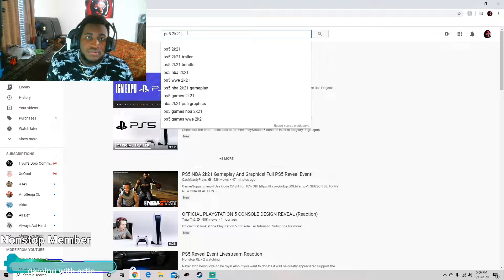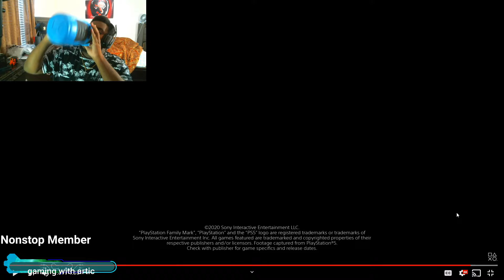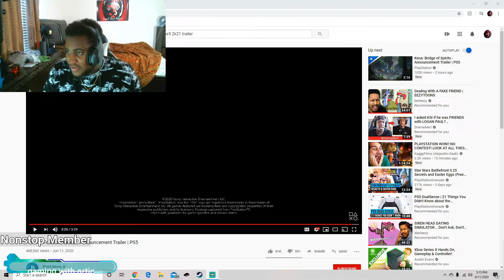PS5 2k21 Trailer Reaction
Never stop being loyal to be royal

Also if you want to donate it well be greatly appreciated